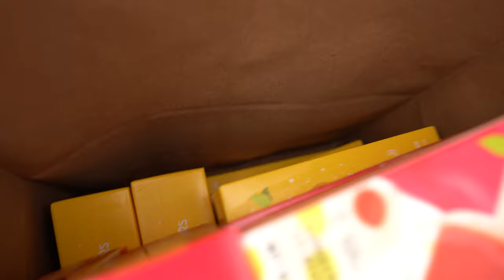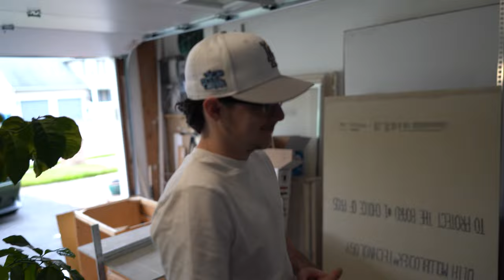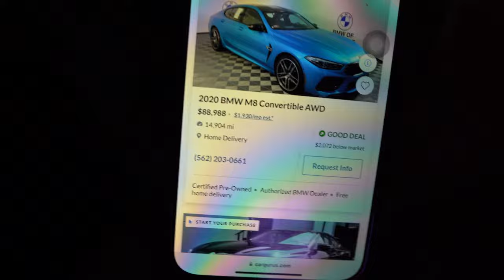WE BROUGHT THE TOYS OUT!